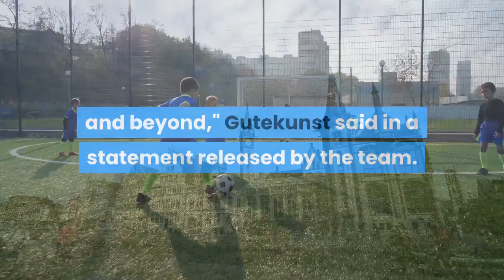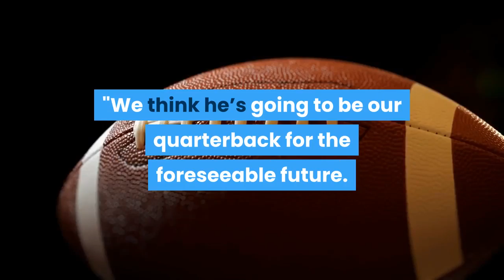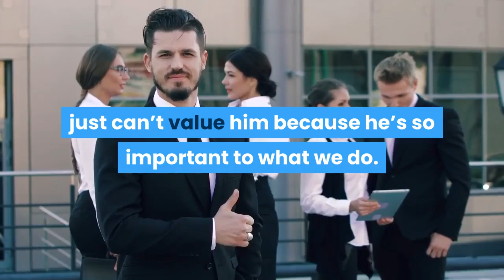Aaron Rodgers Green Bay Packers tension between the 2 sides report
articleMILWAUKEE - Green Bay Packers quarterback Aaron Rodgers is "disgruntled" and allegedly does not want to return to the team, according to ESPN NFL insider Adam Schefter. Schefter reports the team is "aware" of his feelings. After the NFC Championship Game, Rodgers wondered aloud about his future in Green Bay. Speculation about the coming years has swirled since the team drafted quarterback Jordan Love in the first round of the 2020 NFL draft. RELATED: Check out the new and improved FOX Sports appPackers general manager Brian Gutekunst reiterated Thursday that the team remains committed to quarterback Aaron Rodgers amid a report the reigning MVP doesn’t want to return to Green Bay. Aaron Rodgers"As we’ve stated since the season ended, we are committed to Aaron in 2021 and beyond," Gutekunst said in a statement released by the team. "Aaron has been a vital part of our success and we look forward to competing for another championship with him leading our team."Rodgers, 37, has spent his entire career with Green Bay since the Packers selected him with the 24th overall pick in the 2005 draft. But his long-term future has been a topic of speculation ever since the Packers traded up four spots in the first round to select Rodgers’ potential successor, Utah State quarterback Jordan Love, with the 26th overall pick in last year’s draft. Rodgers has three years remaining on his contract after signing a four-year, $134 million extension in August 2018.(Photo by Dylan Buell/Getty Images)Gutekunst said Monday during a pre-draft Zoom session with reporters that "Aaron’s our guy.""We’re really excited about Aaron Rodgers and his future with the Green Bay Packers," Gutekunst said at the time. "We think he’s going to be our quarterback for the foreseeable future. I think that obviously every year there’s different things you go through to kind of get to the season, and I think we’re going through those right now whether it be contractually or whether it be working with our players on other things, and that’s where we are."Again, he’s such a unique, different player than anyone that I’ve ever been around. He affects our organization in so many different ways that you just can’t value him because he’s so important to what we do. We’re excited moving forward and we’ll kind of see where things go."Even as Rodgers threw an NFL-leading 48 touchdown passes and earned his third MVP award last season, he referred to his future as a "beautiful mystery." During a Zoom session with reporters following the Packers’ NFC championship game loss to the Tampa Bay Buccaneers, Rodgers said that "a lot of guys’ futures are uncertain, myself included."Rodgers attempted to clarify those postgame remarks less than a week later when he said on "The Pat McAfee Show" that "I don’t think there’s any reason why I wouldn’t be back" with Green Bay in 2021.